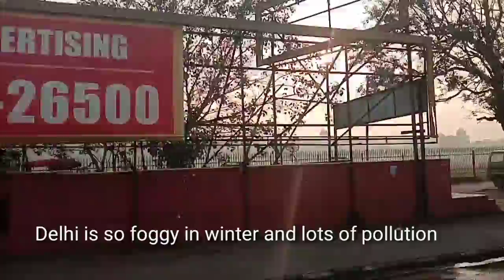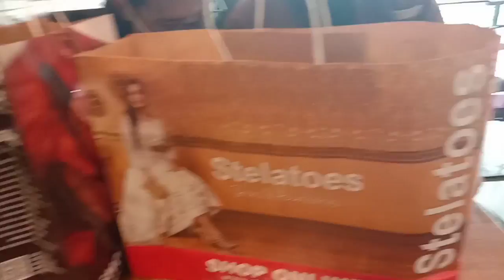Shopping At Sunday market and Sarojini Market with friends ❤️